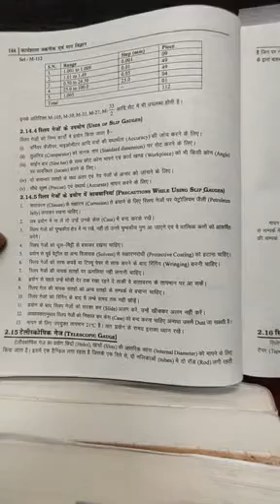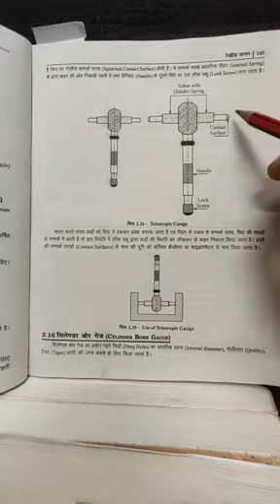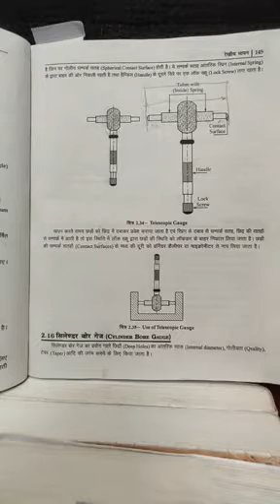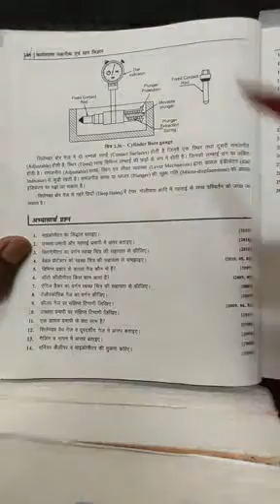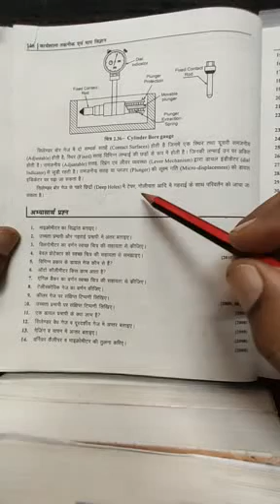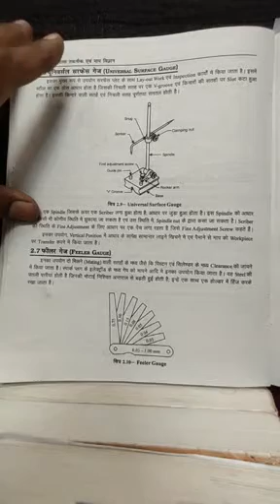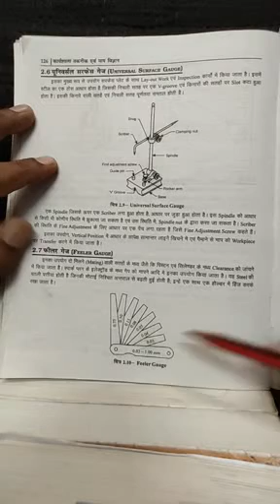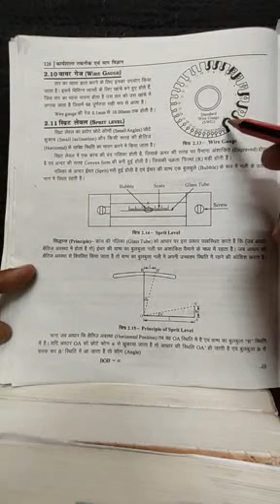MA 209 | 7.5 | Linear and angular measurement | By NK.Gothwal